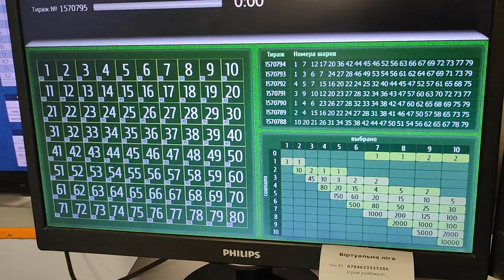My keno winnings